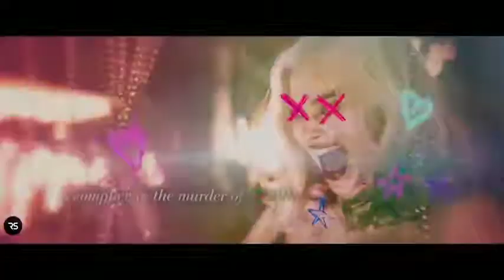Cradles sub urban (BATCH Remix) Harley Quinn and joker music video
Joker song